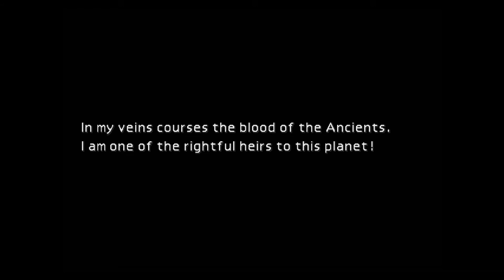Final Fantasy VII - Part 6 - Sector Collapse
Well, things sure got real.